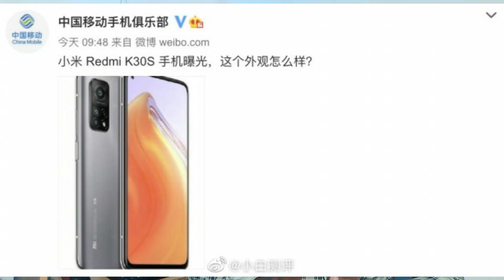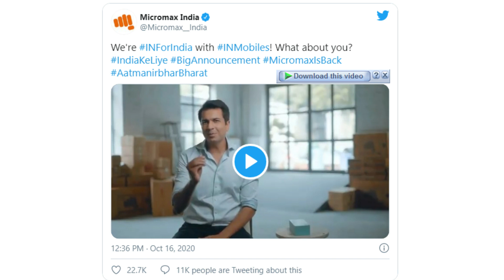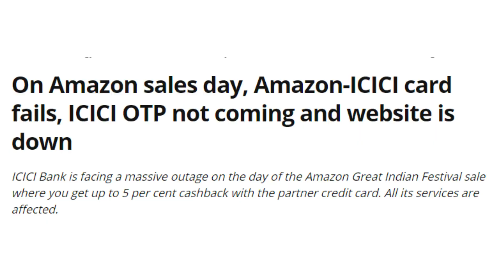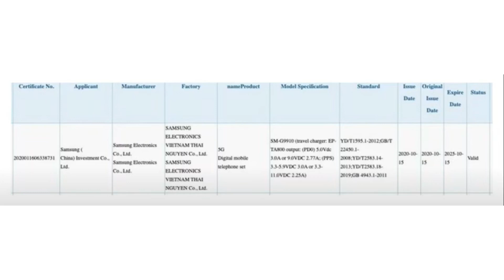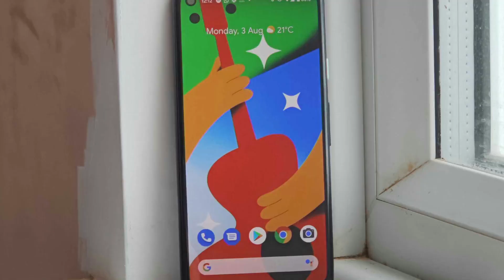Redmi K30S Confirmed,Poco F2 Global Launch,LG G8X Stocks Soon,Infinix Note 8,8i Launched #247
If link doesnot open pls search Offers Zone 2020 in telegram and join.

00:35 Redmi K30S accidentally confirmed to be a rebranded
01:11 Micromax In Sub brand 1a specifications
02:11 Amazon Offer Page Failed
02:51 Samsung makes fun of Apple for removing the charger from the box of the iPhone 12, 12 Pro
03:36 Samsung S21 With 25W
04:15 Pixal 4A Sold Out in 30 Min
04:40 Poco F2 Global Launch
05:08 Samsung Galaxy F41 now on open sale in India via Flipkart
05:49 LG G8X ThinQ smartphones worth Rs. 350 Core sold in Flipkart’s
07:08 Infinix Note 8 and Note 8i announced with 64MP quad rear cameras, 5200mAh battery
08:08 Thanks For Watching

Best Mobile Under 10000Rs

Samsung M01S
Infinix Hot 9
VIVO U10
Moto E7 +
Realme Narzo 20A
Redmi 9 Prime

POCO M2 Pro
Redmi Note 9 Pro
Realme 6
Realme 6i
Realme 7
Realme Narzo 20 Pro

Best Mobile Under under 20000Rs

1) Realme 7 Pro
2) POCO X3
3) Redmi Note 9 Pro
4) Moto One Fusion +
5) Samsung M31s

Best Mobile under 25000Rs/-

Best Mobiles Offers

Moto G9
Moto one fusion+
Realme C12
Poco M2 Pro
LG G8X
Samsung A50S
Redmi K20 Pro